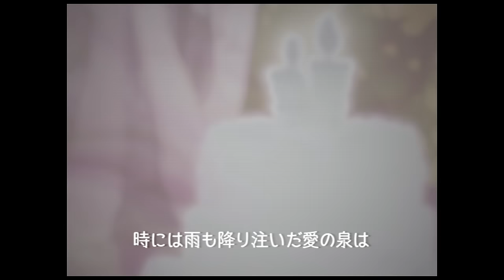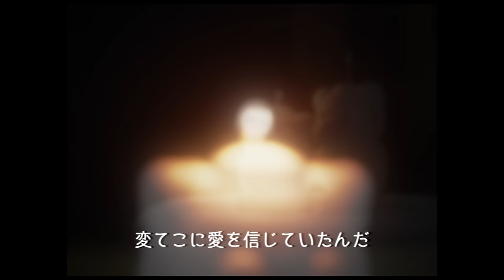(MV Pt.2) さよならテンダー Cover. LOLUET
〔 𝗢𝗿𝗶𝗴𝗶𝗻𝗮𝗹 〕 さよならテンダー／koyori(電ポルP)

     Oʀɪɢɪɴᴀʟ Cʀᴇᴅɪᴛꜱ

‑　Music · Photo koyori(電ポルP)
‑　Design · Retouch SHI-ICHI SATAKE

     Cᴏᴠᴇʀ Cʀᴇᴅɪᴛꜱ

‑　Mix TRMX Sound Lab （@Trmx_Sound_Lab ）
‑　Illust 早睡早起3650天（@negapochi）
‑　Movie 淀（@yodo701）

     ʀᴇ - ᴜᴘʟᴏᴀᴅ
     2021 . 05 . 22